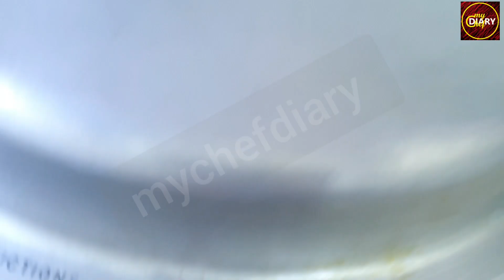Chicken Shimla Mirch Recipe | Chicken Shimla Mirch Curry